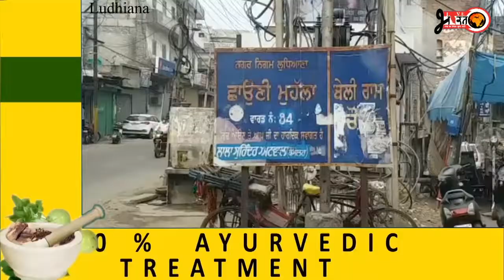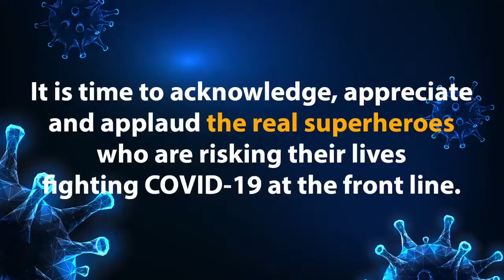Increased cases of Corona in Ludhiana, 4 areas declared as Cantonment Zone .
ਲੁਧਿਆਣਾ ਵਿੱਚ ਵਧੇ ਕਰੋਨਾ ਦੇ ਕੇਸ, 4 ਇਲਾਕਿਆਂ ਨੂੰ ਐਲਾਨਿਆ ਗਿਆ ਕੰਟੋਨਮੈਂਟ ਜ਼ੋਨ.. VOArtistCollin EditorHimani Live Bharat is Digital News channel, We are active on facebook, youtube & instagram. Sabse Badi Bat